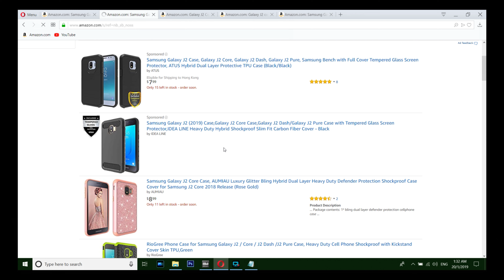🔻Top 5 Best Samsung Galaxy J2 Core Cases!🔺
⛳Best 2019 Flagship🏆
Best Samsung Galaxy J2 Core Cases: Today you are going to see the Best Samsung Galaxy J2 Core case list.

🔴5. ZeKing Samsung Galaxy J2 Core Clear Case

🔵4. Samsung Galaxy J2 Core Shockproof Case

🔴3. Galaxy J2 Core Rugged Case

🔵2. Galaxy J2 Core Rose Flower Case

🔴1. Samsung Galaxy J2 Core Cover

📱Best Unlocked Phones